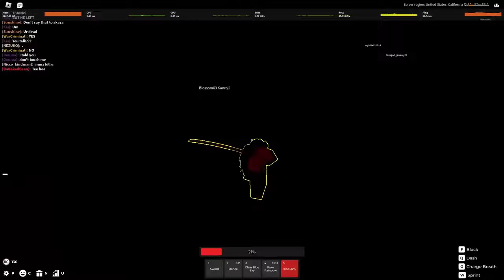TANJIRO KAMADO DEFEATS EVERYONE AFTER TRAINING IN ROGUE DEMON